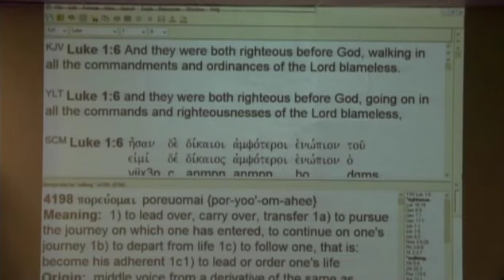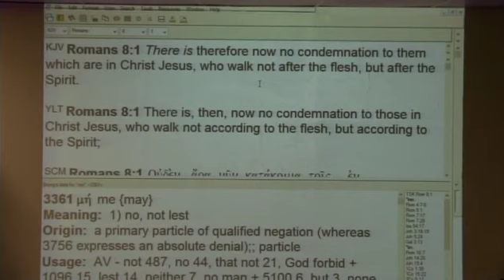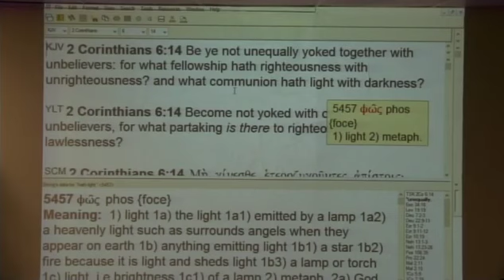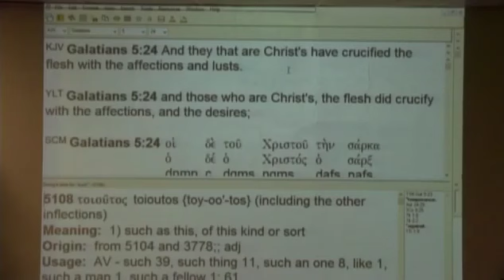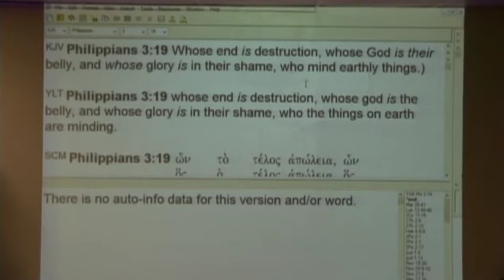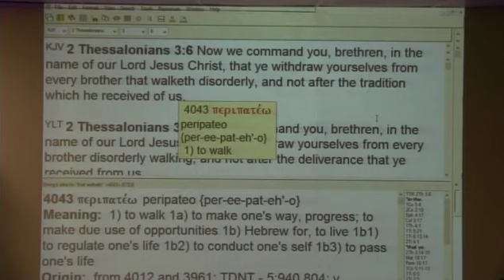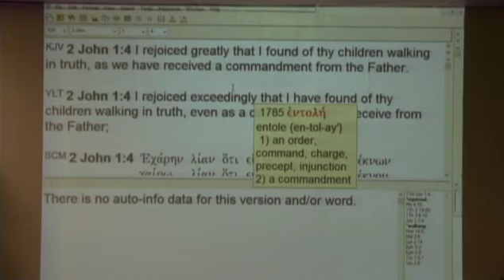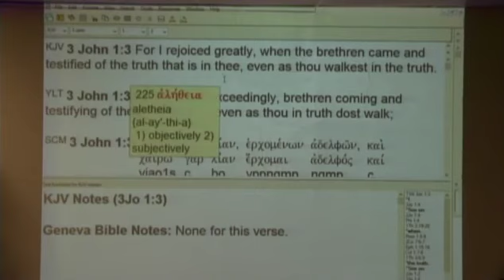#3 Necessary Principles For Your Spiritual Walk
A 3 part series. #3 Necessary Principles For Your Spiritual Walk.
In-depth teaching on necessary principles for your spiritual walk from the New Testament.